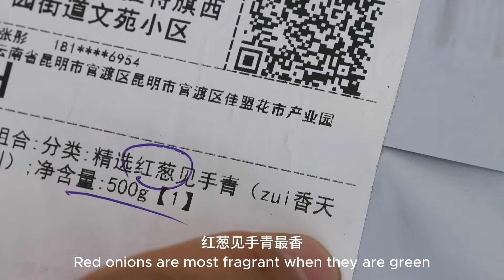A Qiang bought a pound of green onion and made spicy stir-fried green onion, which tasted unique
Hello everyone, welcome to my food world
 where I will show you wonderful food cooking,
Of course, if you have better suggestions, please leave a comment in the video.
I will update every day!